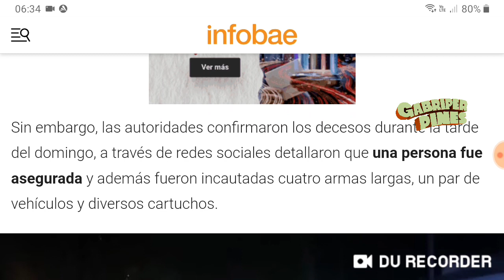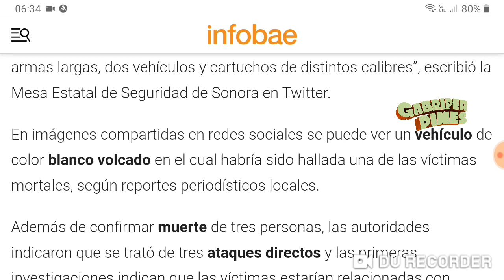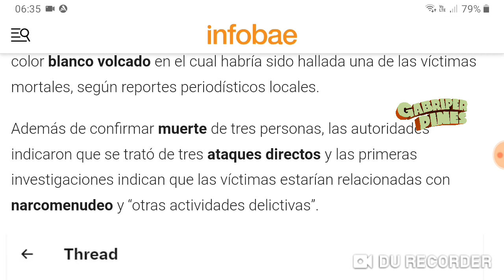Reportan enfrentamiento en Caborca, Sonora, la madrugada del 02 Julio 2023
Foto: All_Source_News en Twitter